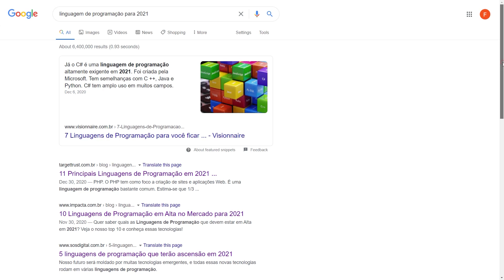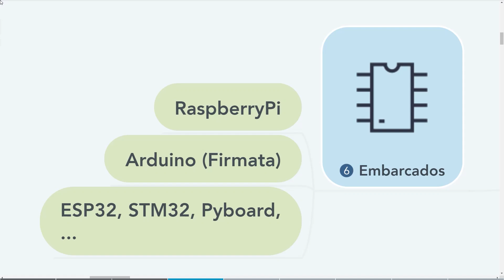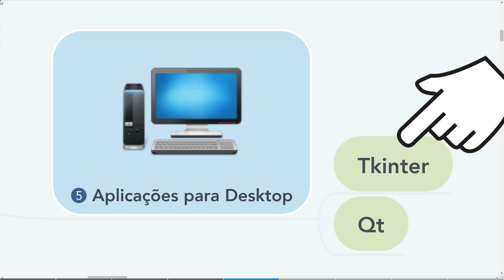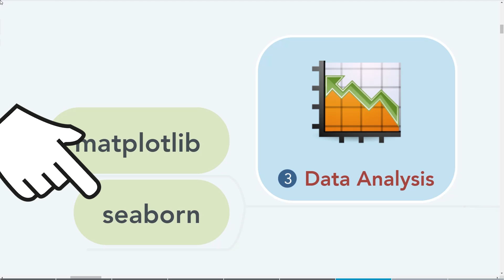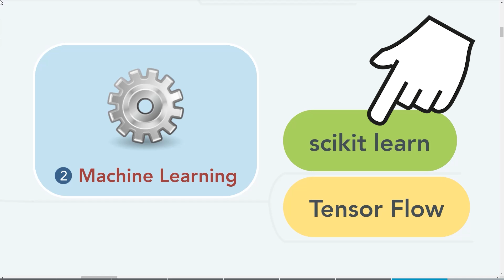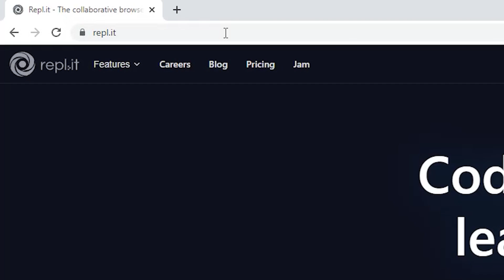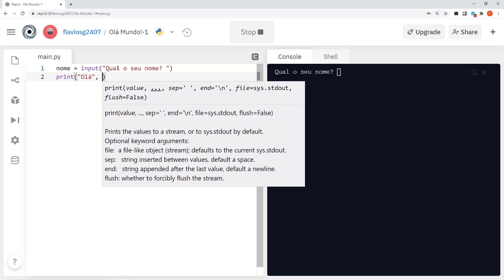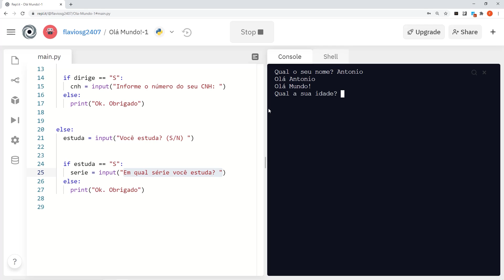Para que serve o Python?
💡 NÃO FIQUE QUEBRANDO A CABEÇA!

💡 Curso de Arduino para Principiantes Aplicado à Robótica!

😎 Você é fã do Brincando com Ideias? Venha fazer parte do nosso Fan Clube no Telegram:

Item ID:                         NCQZ2FL
Author Username:                 MatSteiner-FX
Licensee:                        VICTOR MADEIRA
Registered Project Name:         Brincando com Ideias
License Date:                    January 7th, 2021

Item ID:                         9ES24HG
Author Username:                 SchwartzSound
Licensee:                        VICTOR MADEIRA
License Date:                    January 12th, 2021